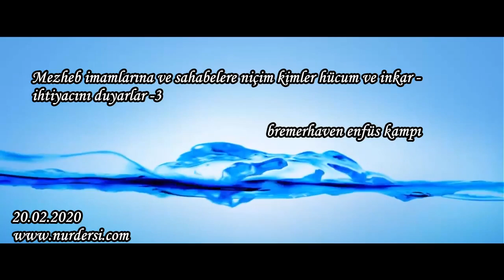Mezheb imamlarına ve sahabelere niçim kimler hücum ve inkar ihtiyacını duyarlar -3